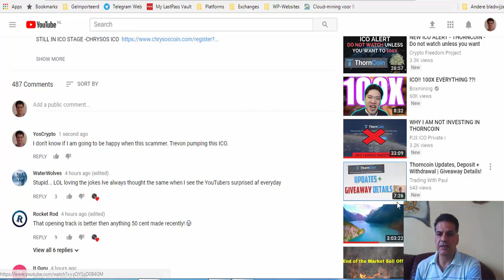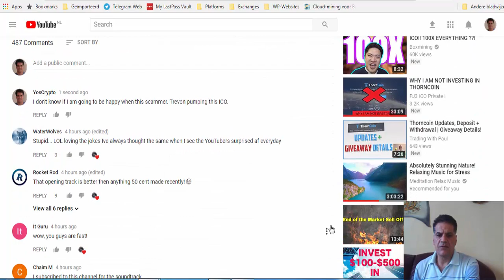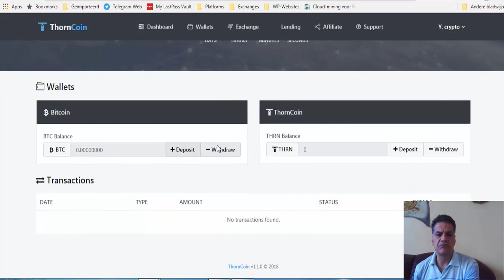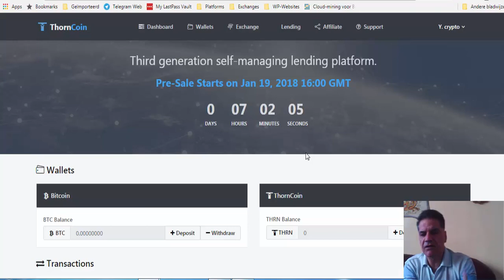Why I am taking part in THORNCOIN ICO